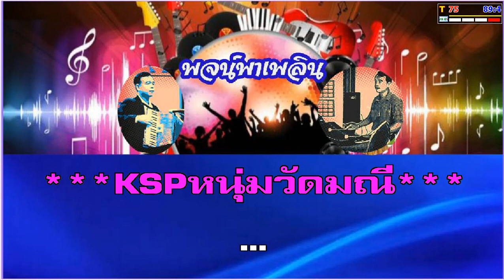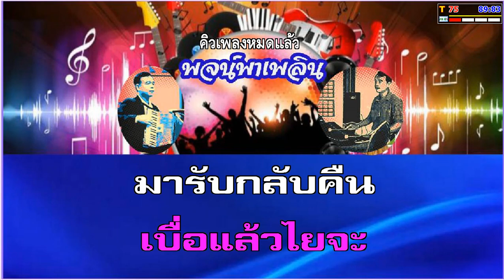ลมหวน คาราโอเกะ แจ้ ดนุพล Eb